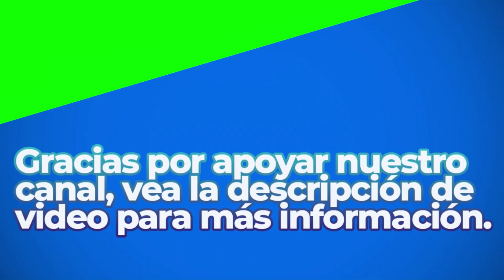With Shot and Shell | Royalty Free Music | Classical Genre